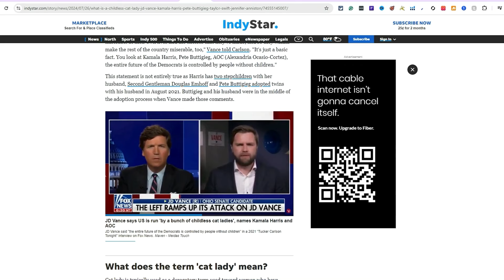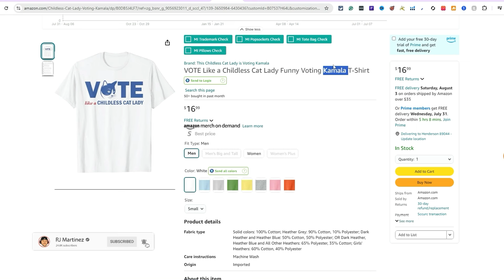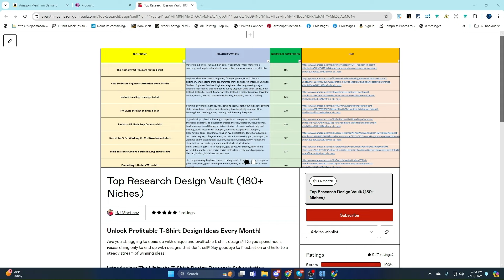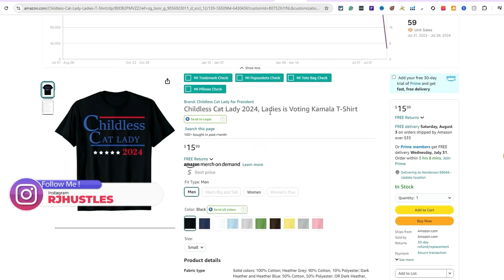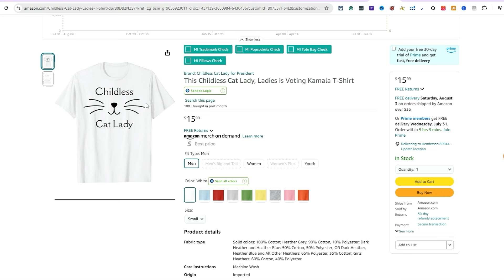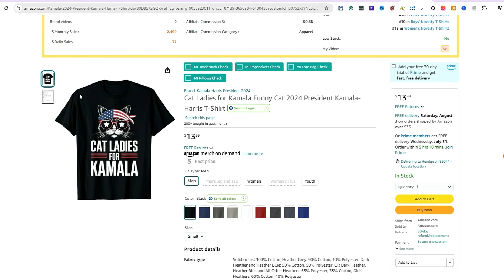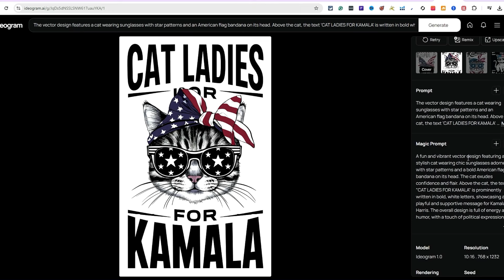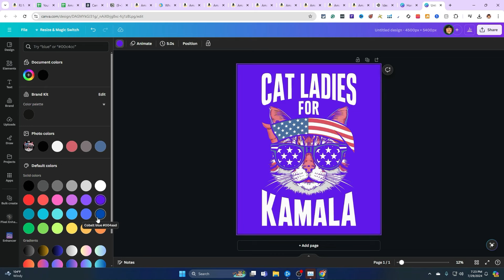The 'Childless Cat Lady' Niche That's Printing Money on Amazon (And How YOU Can Cash In!)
🐱💰 Discover the unexpected niche that's making WAVES on Amazon right now!

💼 Want more profitable niches delivered to your inbox?

In this video, we dive deep into the 'Childless Cat Lady' phenomenon, which takes the print-on-demand world by storm. You'll learn:
✅ How a political comment sparked a lucrative t-shirt trend
✅ Why 'Cat Ladies for Kamala' designs are selling like hotcakes
✅ Step-by-step guide to creating winning designs (even if you're not artistic!)
✅ Tips for navigating political niches without getting banned
✅ How to use AI to generate money-making designs in minutes

Plus, I'll show you how one simple design racked up $35K in sales in just DAYS! 🤯

Whether you're a seasoned Amazon seller or just getting started, this video is packed with actionable insights to help you cash in on this trending niche.

🧰Tools🧰